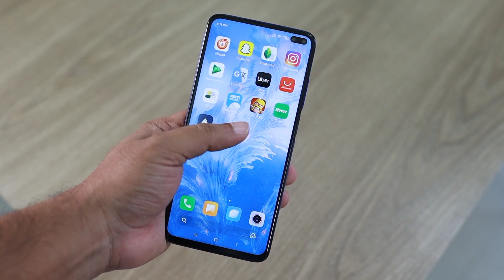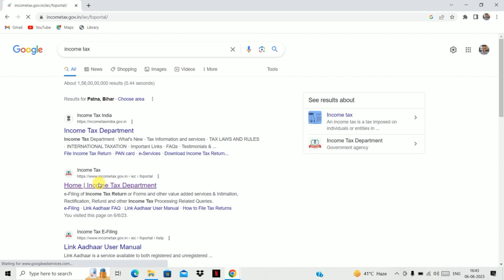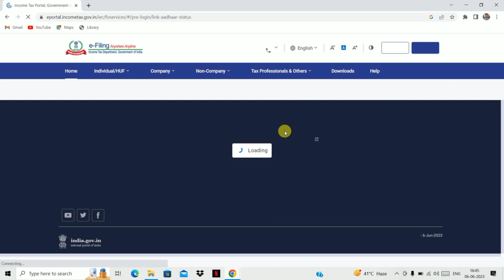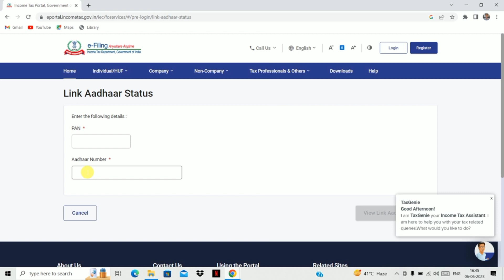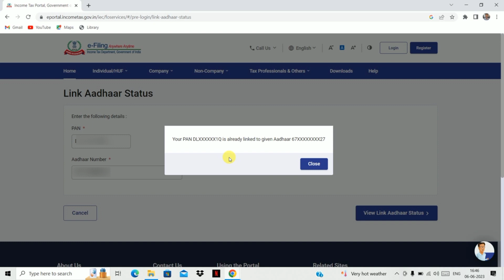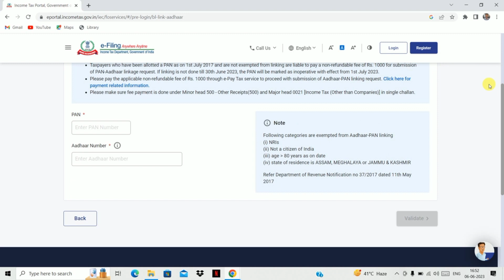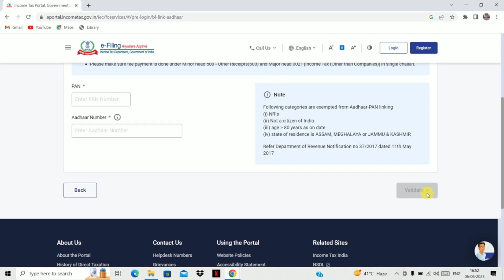How to Link Pan Card to aadhar Card Free 2023 | Pan Card Ko Aadhar Card Se Link Kaise Kare 2023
pan card me aadhar link kaise karen online,
pan card ko aadhar card se link kaise karen,
pan card se aadhar link kaise karen, gr technical info,
Pan card me aadhar link kaise karen 2023,
Pan Card ko Aadhar card se Link kaise kare 2023
Pan card gr technical info aadhar card

Free me pan card se aadhar card link kaise kare

free aadhar pan card link

pan aadhar link online Tamil

how to link aadhaar card with pan card 2023

pan card

pan aadhaar link online kaise kare

pan card

pan aadhar kaise link kare

pan aadhaar linking online

pan aadhaar linking fees

pan link to aadhar card

pan aadhaar link last date latest news

pan link last date

aadhar

pan

tech

Pan card ko aadhar card se link kaise kare june 2023

pan aadhar link kaise kare june 2023

pan card

aadhar card

pan

aadhar

link

e pay tax